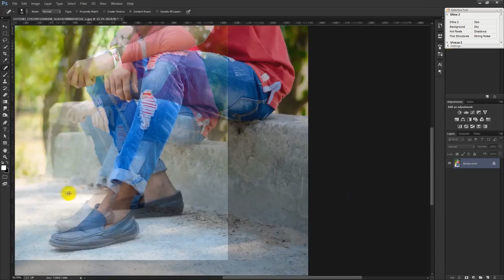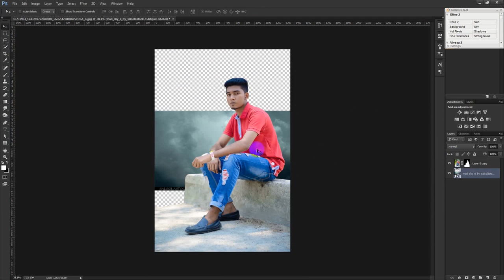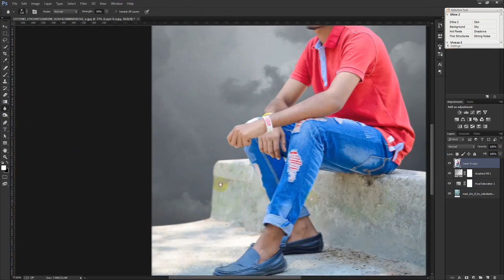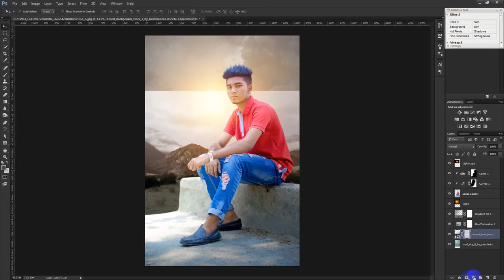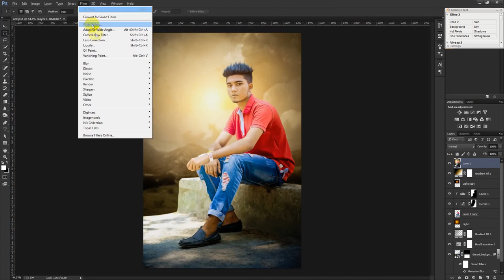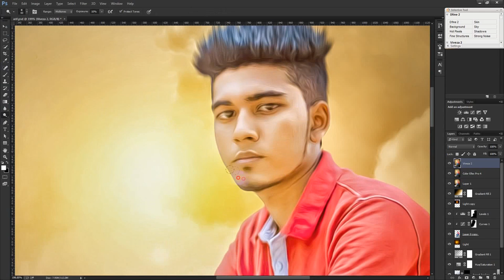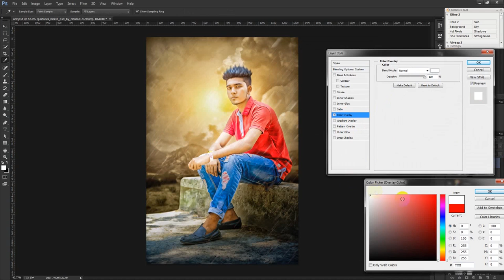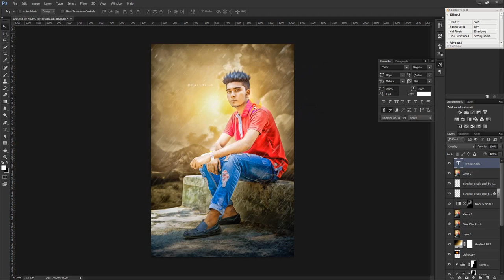Rain Effect | Photoshop Manipulation Tutorial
Welcome to another Rain Effect tutorial in Photoshop. In this video I will show you how to create simple and nice looking abstract artworks using a model, some elements and your own created objects. Rain Effect | Photoshop Manipulation Tutorial.